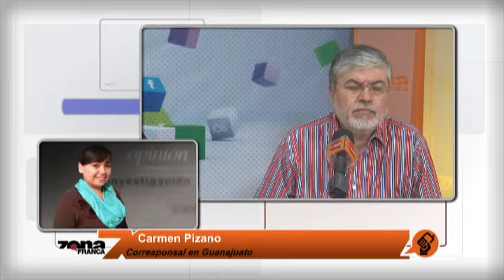Están por girarse órdenes de aprehensión por ataques en Pueblo Nuevo: Antonio García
La Procuraduría de Justicia del Estado está por girar las órdenes de
aprehensión en contra de los responsables de los hechos violentos
postelectorales en Pueblo Nuevo, cuando un grupo de manifestantes
lanzaron piedras y huevos en donde estaba instalado el Consejo
Municipal del IEEG, para luego quemar documentos y equipo de cómputo
de la presidencia municipal.